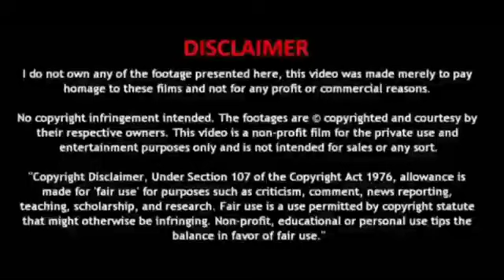Net Ah Thorandha | 8D AUDIO | First Single from Naa Oru Alien | 8D SURROUND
Vanamagan - Silu Silu Vendru | 8D AUDIO | Jayam Ravi | Harris Jayaraj | 8D SURROUND

𝟴𝗗 𝗦𝗨𝗥𝗥𝗢𝗨𝗡𝗗

The original Copyright(s) is (are) Solely owned by the Companies/Original-Artist(s)/Record-label(s).All the contents are intended to Showcase the creativity of the Artist .